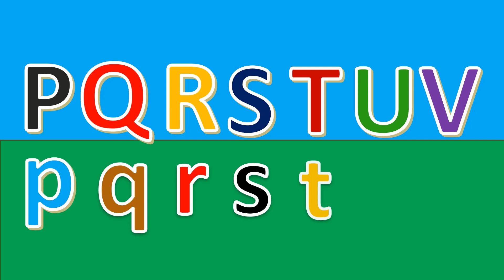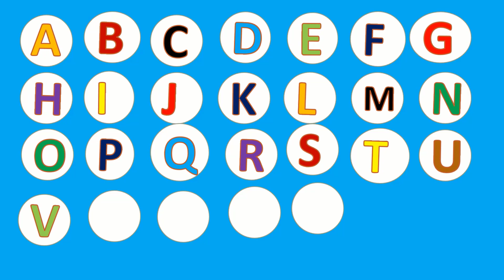ABC Song Lullaby Learn Alphabet for Kids ABCDEFGHIJKLMNOPQRSTUVWXYZ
ABC Song Lullaby learning alphabets for Kids

Dear sir,
My sincere request is that the channel is educational by taking videos from you and adding something educational to it without making any changes. If I have done anything wrong in this, I apologize. Please kindly notify me of the video removal if I make a mistake considering the above. I will process the video removal as soon as I see the notice.

Tokyo Cafe by TVARI  / tvarimusic

Video by pexels, pixabay, freepik Extra.